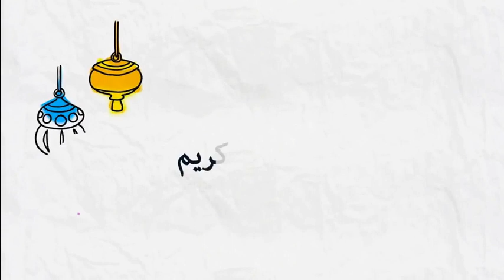إبتلاءات كثيرة أنستنا في كورونا 🕌 مع الدكتور طيب كريبان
جديد 2020 :إبتلاءات كثيرة أنستنا في كورونا 🕌 مع الدكتور طيب كريبان
 ▬▬▬▬▬▬ஜ۩☺۩ஜ▬▬▬▬▬
 ▬▬▬▬▬▬ஜ۩☺۩ஜ▬▬▬▬▬
⛔ أحبابي الكرام ، إذا أعجبكم الفيديو رجاءاً لا تنسوا :

 ▬▬▬▬▬▬ஜ۩☺۩ஜ▬▬▬▬▬
مواضيع سابقة

🕌 عَنْ أَبِي هُرَيْرَةَ، عَنِ النَّبِيِّ صَلَّى اللهُ عَلَيْهِ وَسَلَّمَ قَالَ:
 ▬▬▬▬▬▬ஜ۩☺۩ஜ▬▬▬▬▬
⚠️ توضيح مهم ❗

 ▬▬▬▬▬▬ஜ۩☺۩ஜ▬▬▬▬▬
# هاشتاغ الموضوع #